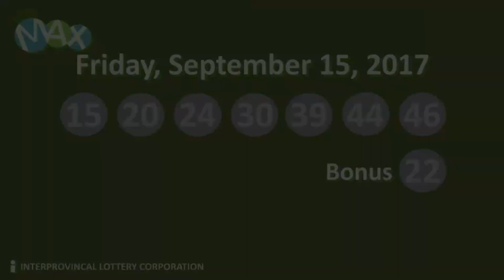20170915 LM EN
20170915 LM EN